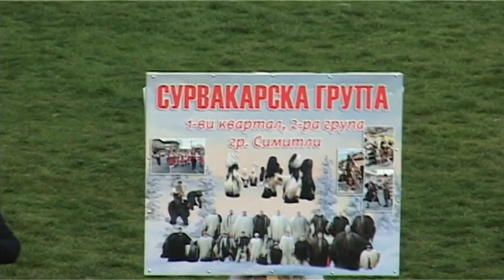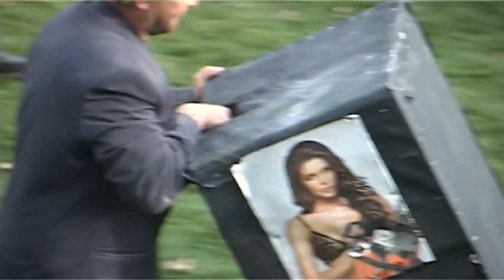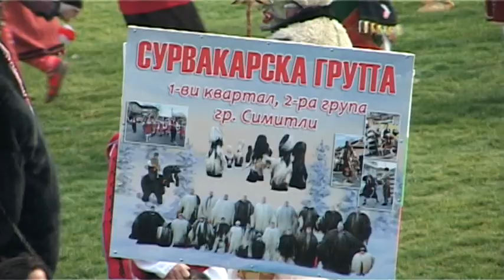"Симитлия'фест" 2023 г. - бабугери от първи квартал, град Симитли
"Симитлия - древната земя на кукерите" - фестивал за кукерски и маскарадни игри на 14 януари 2023 г. в град Симитли.